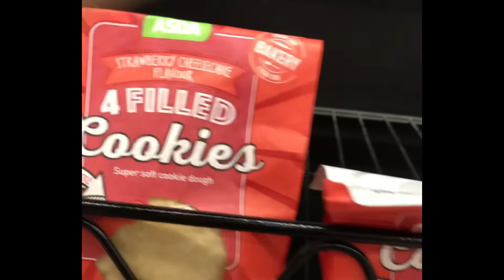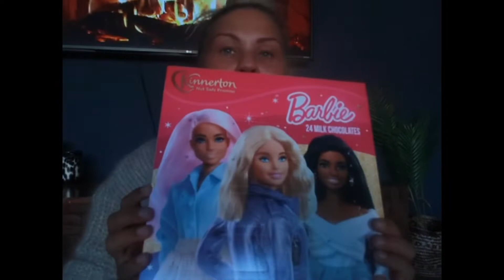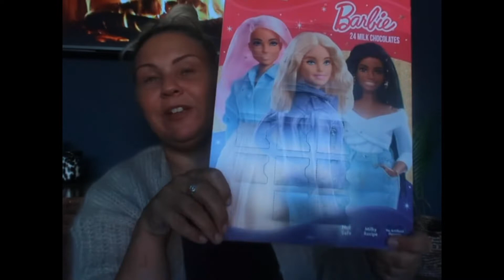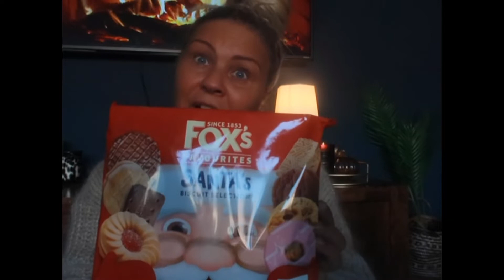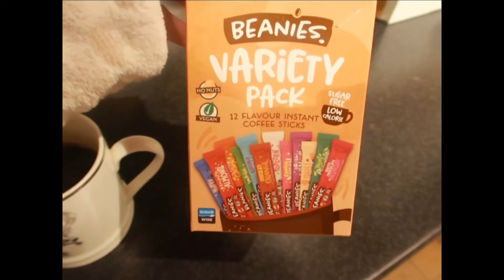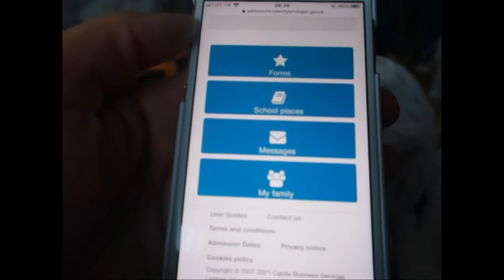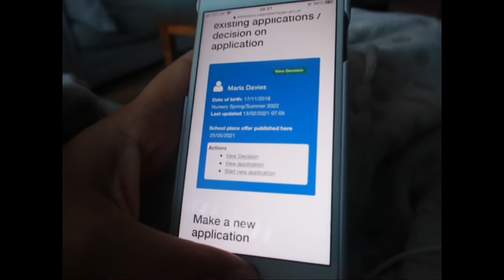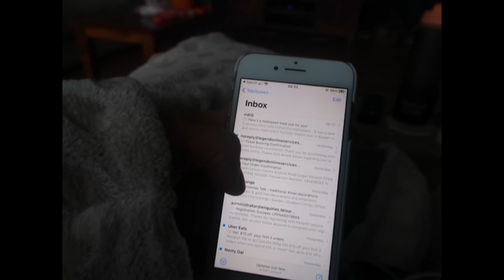Weekly Vlog #9 - All Behind, Halloween 2021 💀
Hi Darlings,

I’m All Behind Due to Uploading issues.

Halloween shopping + halloween 2021 Vlog 💀🎥

Love Hollie ❤️